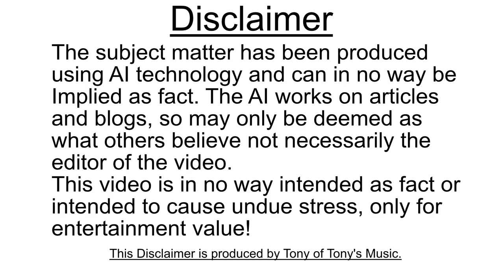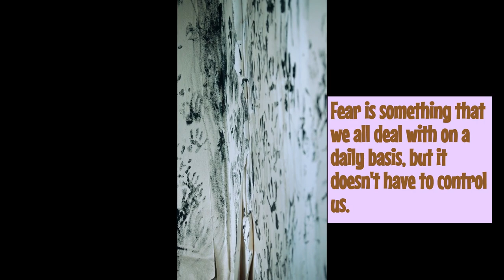Facing Your Fears Episode 6 Case Studies Of People Who Have Overcome Their Fears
This is the last video in the series of facing your fears in this one we show case studies of people who have managed to overcome their fears!